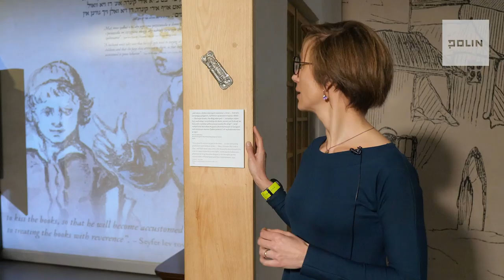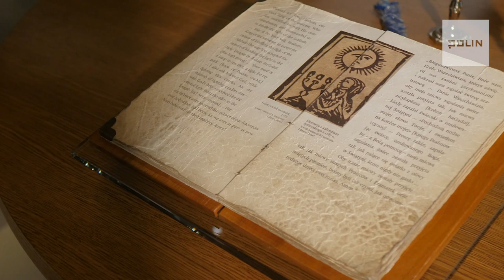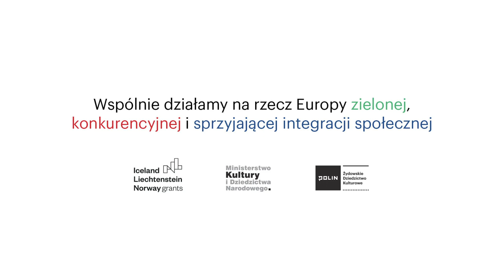Sfera damska, sfera męska – Spacery bez wychodzenia z domu | Muzeum POLIN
Rzeczpospolita Obojga narodów była domem największej społeczności żydowskiej na świecie. W miasteczkach na jej terytorium mieszkali obok siebie Żydzi i chrześcijanie. Mówiono w nich po polsku, w jidysz, po ukraińsku i w wielu innych językach.
Czym w tych czasach zajmowały się kobiety, a o co musieli zadbać mężczyźni? Czym różnił się dom żydowski od nieżydowskiego? Jak się modlono, jak jedzono? Czym są Tora, babiniec, bima? I co symbolizują umieszczone na stropie synagogi w Gwoźdźcu dwa jednorożce?

Do żydowskiego domu i synagogi zaprasza Dagmara Mańka-Wizor, przewodniczka Muzeum POLIN.

Wystarczy zrobić przelew, na dowolną kwotę, na numer konta:
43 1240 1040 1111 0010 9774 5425